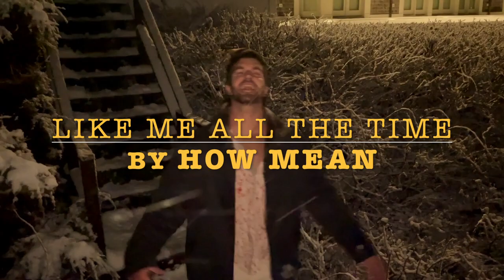How Mean - Like Me All The Time (Official Video)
How Mean's official video for "Like Me All the Time" from their upcoming album Happy Birthday, Baby

Directed by Nick and Max Foy
Production Design by Lorraine Pini

LYRICS
There's a place I should've been about an hour ago
Let's get three cheers for the dead lord
He's getting torched on the back porch
I'm not buyin that you hate to say I told you so
Or your checklist of my problems
I'm not ready to solve

In the mirror check your hair
What's your favorite thing about me she asks

It's not your man that drives me mad
It's what you do when he's not there that does that

Let's take a bad trip
And we'll love every second of it
I'm just your side game
But honey keep me on the side
I swear to god you wouldn't like me all the time

You wouldn't like me all the time
Like me all the time

All the lights clap on
Every door's automatic
There's a champagne bottle
On the bar in the bathroom
Western facing walls
Cuz the sun burns through bright
Get you on the phone
Show up stoned
Play you songs
Till your clothes fall off
On a plate
In your room
Do another ball
Watch the blinds turn to white

I could try to live without it
Tell me everything about you and fast

If you don't wanna talk about it baby
Why is it I'm sensing a trap